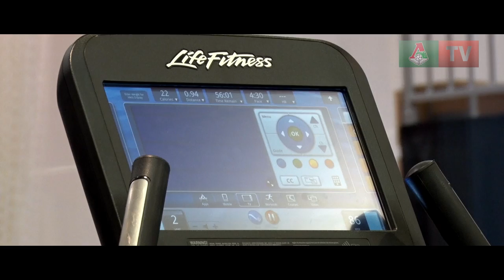Бай Умар Ниасс: Скучал по болельщикам и команде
Первое интервью Ниасса после приезда на сборы в ОАЭ. Эксклюзив «Локо-ТВ».